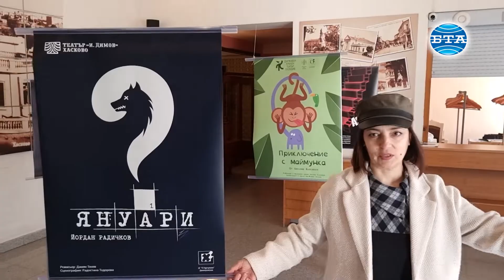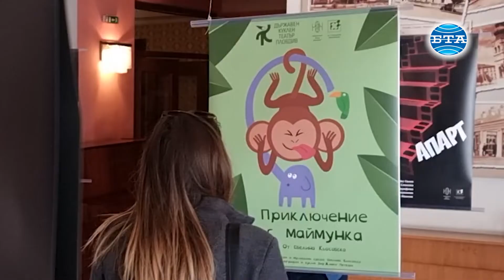С изложбата „Плакатът остава“ и детски спектакъл в Хасково бе отбелязан Международния ден на театъра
Експозицията, която се излага за пети пореден път тази година, сега е в Драматичен театър „Иван Димов“ в Хасково и представя 36 театрални плаката.
Авторите са имали абсолютната свобода на избор на техники и визуално изразяване.
Театър „Иван Димов“ отличи проекта за плакат на „Януари“, изработен от Моника Минева от Националната гимназия по пластични изкуства и дизайн „Акад. Дечко Узунов“ – Казанлък. Тя получава специалната награда за оригиналния си поглед върху пиесата на Йордан Радичков.
Малките зрители днес имаха и възможност и да изгледат постановката „Приключение с маймунка“ на кукления театър в Пловдив.

Репортер и оператор - Николай Грудев
Монтаж - Кристиян Пандев